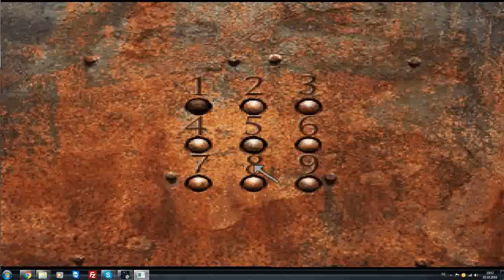Let's Play Silent Hill 1 #027 [German] ~ [Facecam] ~[HD] ~ Viel Rum Laufen und Suchen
► Und weiter Gehts mit dem 2. Cam Projekt Wir Spielen Silent Hill und in dieser Folge Rum Laufen und Suchen oHJA